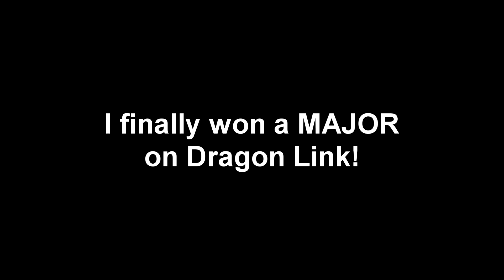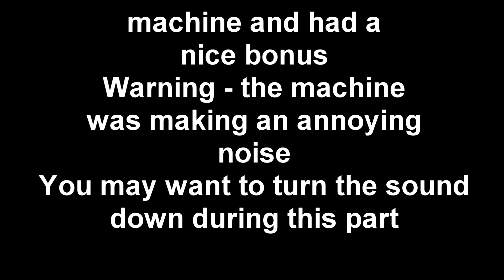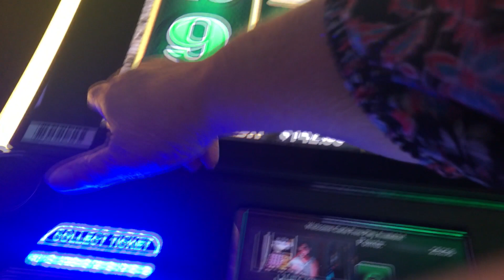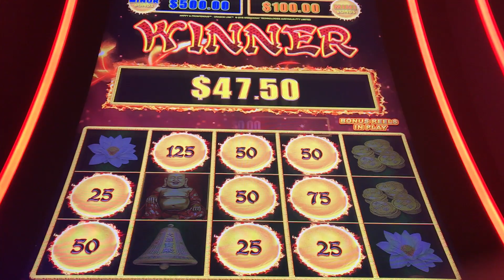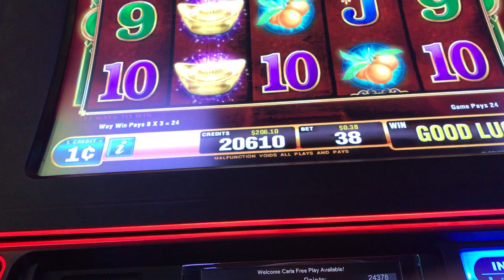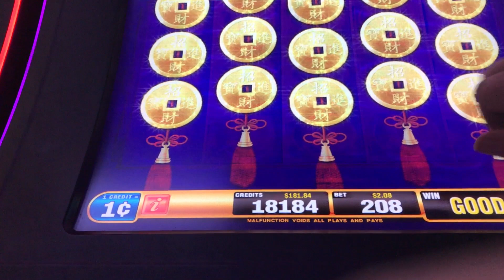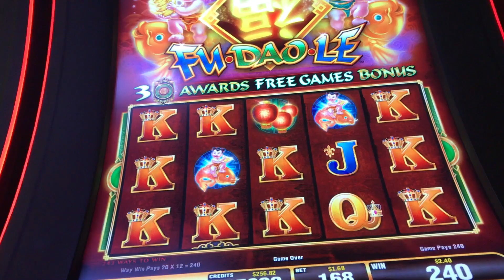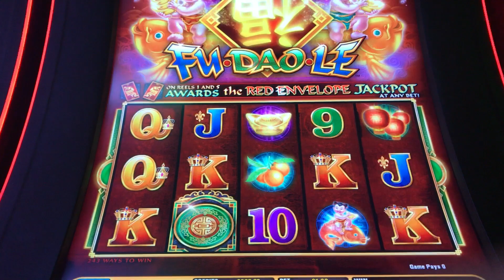MAJOR ON DRAGON LINK & FU DAO LE BONUS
I finally won a MAJOR on Dragon Link! Not a huge win but I was happy to get it.
River Bend casino